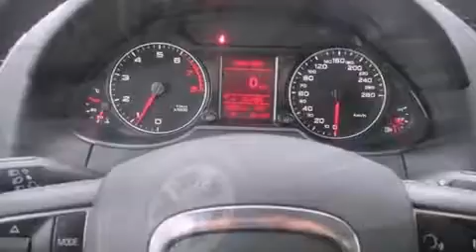2012 Audi Q5 PREMIUM, QUATTRO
4600A Boul. St-Jean

Prenez la route avec l'Audi Q5 2012. Affichant moins de 40 000 km au compteur, ce VUS 4 portes met la priorit�� sur le confort, la s��curit�� et son c��t�� pratique. Soulevez le capot et vous pourrez admirer son moteur 4 cylindres �� turbocompresseur d��veloppant plus de 200 hp, ce qui vous offre une conduite dynamique et pr��visible. Audi a pris soin d'agr��menter l'int��rieur d'��quipement de premier plan, comme: si��ges en cuir, des lampes de lecture avants et arri��res, l'ouverture automatique de la glace du conducteur, un afficheur de la temp��rature ext��rieure, des r��troviseurs ext��rieurs avec fonction anti��blouissement automatique, syst��me de localisation GPS, et un climatiseur. La cha��ne haute fid��lit�� alimente 10 haut-parleurs, qui remplissent l'habitacle de voluptueuses ondes auditives. Audi a mis la s��curit�� des occupants au coeur de ses pr��occupations avec les ��quipements suivants: coussins gonflables �� l'avant avec d��tecteur de poids du passager, coussins gonflables lat��raux �� l'avant, syst��me antipatinage, syst��me d'assistance au freinage, un syst��me antivol, et freins �� disque aux 4 roues avec antiblocage. Le dispositif de stabilit�� ��lectronique fait appel �� des technologies de pointe qui rehaussent l'adh��rence �� la route. Il n'y a qu'une chose qui nous satisfait: surpasser les attentes de chacun de nos clients. Passez nous voir ou appelez-nous pour obtenir plus d'information.